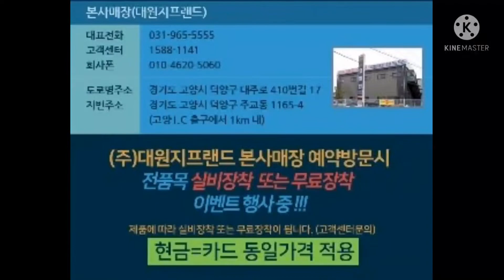대원지프랜드 4세대 카니발 KA4 랜드마스타 양문형 루프박스+GSC 컬러사이드스텝+AG 바디킷세트+AG 머플러팁+하단그릴 21년10월30일 김 *호 고객님!차량넘버 **24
대원지프랜드
4세대 카니발 KA4
랜드마스타 양문형 루프박스 +
GSC 컬러사이드스텝 +
AG 바디킷세트 +
AG 머플러팁 + 하단그릴
본사매장 장착모습~
21년10월30일
김 *호 고객님!

안녕하세요.

4세대 카니발KA4 랜드마스타 양문 독립계폐형 루프박스

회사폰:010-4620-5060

주소: 경기도 고양시 덕양구 대주로 410번길17(주교동)

■카니발KA4 GSC 컬러사이드스텝 순정용품 옆발판 보러가기 아래클릭!

■카니발KA4 오토그랜드 프론트 리어 바디킷 세트 A.G 제품 보러가기 아래클릭!

■카니발KA4 오토그랜드 듀얼머플러팁 AMG스타일 백색/검정 매립형 튜닝A.G 제품 보러가기 아래클릭!

■카니발KA4 4세대 하단그릴 다크크롬 라디에이터 몰딩 제품 보러가기 아래클릭!

■ 랜드마스타 루프박스의 끝판왕! ■

▶현명한 고객님은 좋은 제품을 원합니다.◀

■2중 접합 마감으로 FRP 유리섬유 유해성 물질이 피부에 닫지 않아 위생적이고 청결하며
내부 악취를 최소화 하였습니다.

■누수를 완벽하게 대응! 고무몰딩 4.5CM 높이 1개로 마감처리를 하였습니다.
(물고임 누수 걱정이 없습니다.)

■양문형 독립 열림 방식으로 편리하고 여성분들도 뒤틀림 없이 쉽게 여닫을 수 있습니다.

■차량과 일체 원톤으로 하이리무진 스타일 연출

■차량 지붕과 밀착 완벽한 디자인 풍절음을 최소화 하였습니다.

■양산차량 열처리 도장 공법을 적용! 차량 컬러와 동일하며 도장이 들뜨거나 벗겨짐이 없습니다.

■장착 후 속도 무제한 (속도 제한의 불안감에서 벗어남니다.)

■차량 순정 리모컨으로 컨트롤 루프박스 키가 별도로 필요가 없습니다.(키 보관이 힘들고 분실염려 겨울철 결빙과 이물질 유입으로 열쇠 삽입 불가 키 부러짐 등이 발생할 우려가 없습니다.)

■도어 계폐시 LED 자동 점등으로 야간에도 수납이 용이합니다.

■차량문 잠김시 루프박스 락도 잠김 도난 걱정이 없습니다.

■양산 차량용 도어로크와 스트라이커를 사용 내구성이 견고함니다.

■선박용 FRP(유리섬유) 재질로 상단 80KG 무게의 지탱과 강한 내부앙력 내구성 견고합니다.

■10년된 3세대 카니발 랜드마스타 루프박스가 중고용품 시장에서 고가에 판매중입니다.(약150만원)

취급품목 :
현대/기아/GM/쌍용/모비스/정품/사이드스텝(옆발판)
GSC/세원/모비스/메이튼/오토그랜드(A.G) 각종 옆발판/
전범퍼/ 후범퍼/ 루프박스/캐리어/루프탑텐트/스텐짐받이
콘솔/ 쌍용스포츠 탑/롤바/슬라이딩베드/트렁크 적재함 공구함/ 안개등/ 세로그릴 지파츠 인스타 /하단그릴/확장이동 공간레일/ 머플러팁/ 디퓨저+머플러팁/ 바디킷/ 각종스포일러/ 북미형그릴/하단이동형 번호판가드/어린이보호차량/ 기타...

1톤 화물차량용품(포터2, 봉고3)